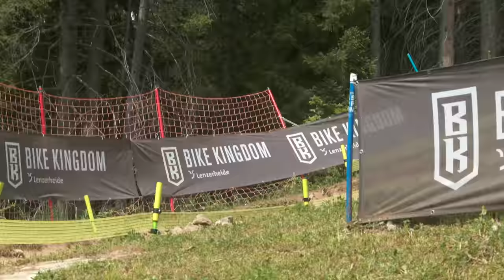CARNAGE! LENZERHEIDE MTB World Cup DH Vital RAW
The first day of Elite practice at the 2023 UCI Mountain Bike World Series Downhill race took place in Lenzerheide, Switzerland today! The riders were already pushing themselves on the steep, technical track. The video opens with a rough crash of @GwinnerTube! We hope is ok and able to race.

Big thanks to @fiveten for supporting Vital RAW all these years!

to see World Cup Photos, Videos and Results